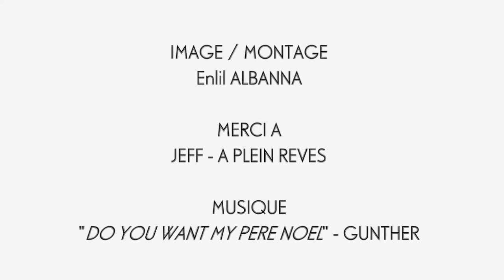La Hotte Liste: Les Gardiens de la Galaxie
Jusqu'au 24 décembre, du lundi au vendredi, Skript.fr offre au gérant et ami du magasin Nantais A Plein Rêves: Jeff une carte blanche ... l'occasion pour lui et pour nous de vous suggérer et proposer tout un tas de drôleries, toys, artbooks, comics ..pour les fêtes de Noël. En passant par les figurines POP!, du succès de l'été: Les Gardiens de la Galaxie, de séries à succès comme Walking Dead ou Game of Thrones, du comics Civil War au making-of version papiers des films Marvel Studios ... découvrez notre HOTTE LISTE !

Découvrez sans plus attendre le sixième épisode